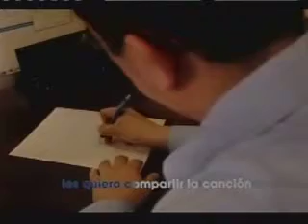TIJUANA INNOVADORA 13 11 2013 PSN RIGHT HAND CANCION